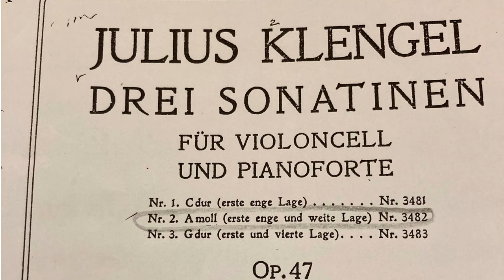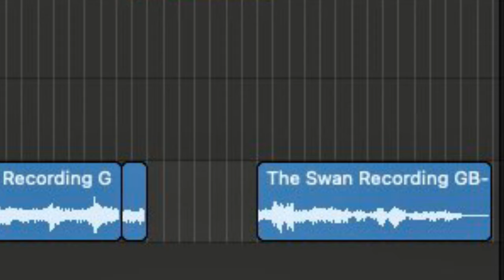Spring Cleaning TravelingCello's Music Room 2021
It’s been a YEAR since I began uploading videos on a regular basis. The room has been rearranged several times in attempts to better accommodate the swath of space needed for a cellist.

Now, after working around the mess I have finally done something to dramatically improve the space. 1. Completely gutted and cleaned the room, 2.  Painted the walls a brighter white, 3. Repositioned some of the items to “create” and open up the existing space available. 4. Put music equipment back in place, 5. Test the space for the first time (seen toward end of video).

I hope this makes the videos more pleasant to view. Invite your friends to watch. After the Klengel Sonatina (recorded just a day before the clean) a new video with freshly painted walls.